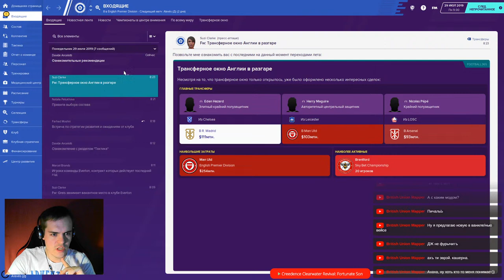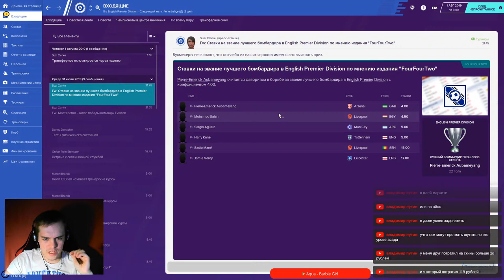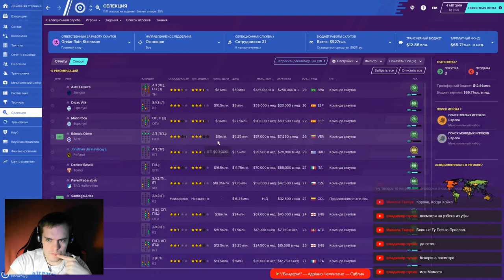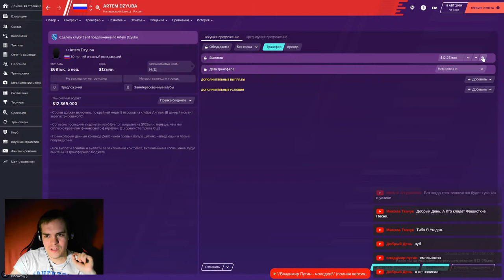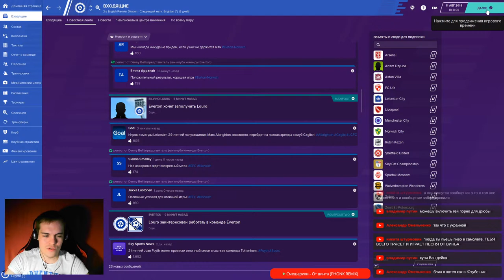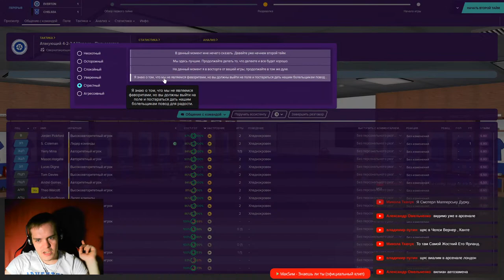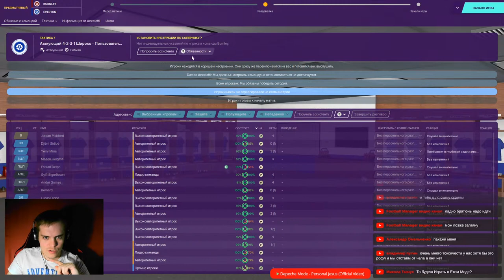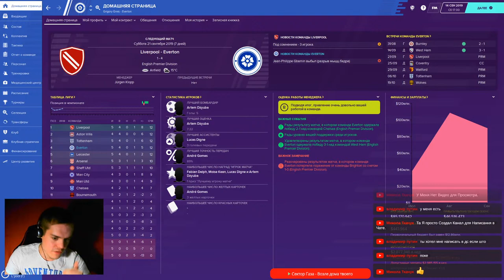🔴ВЗЯЛИ ДЗЮБУ В ИПОТЕКУ. FC EVERTON. FOOTBALL MANAGER 2020. #1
Привет меня зовут Григорий! Приветствую на своем канале!

ПРАВИЛА ЧАТА НА СТРИМ

Данные правила касаются всех, в том числе и модераторов.

1. Запрещена реклама в чате, не согласованная с администрацией канала
2. Запрещается флуд, спам, чрезмерное масс эмодзи в чате.
3. Мат в чате разрешён, если это не конкретное оскорбление участников или стримера
4. Срачи на политическую, религиозную и этническую тему также модерируются
5. За превышение должностных полномочий, неадекватное поведение модераторов - снятие с должности.